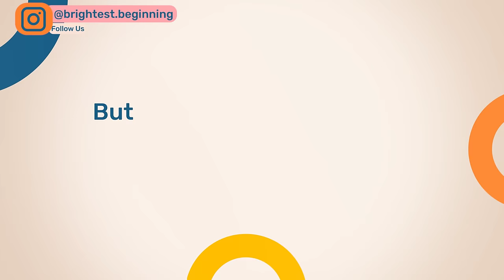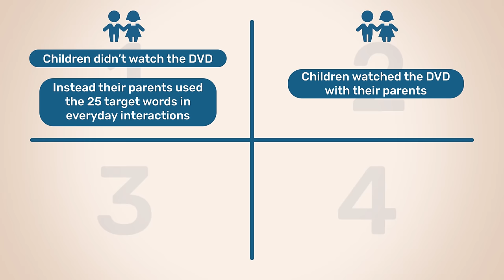How These Videos Actually Impact Child Development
There are lots of videos online promising to help your little one with language development and helping them learn to talk. But do they actually work?

In this video I'll walk you through what the research says about using videos like these as a tool for developing language skills and how they impact development in a broader sense.

To be clear, I'm not saying Ms. Rachel videos are 'bad' or harmful. This is simply a look at what the evidence has to say about whether or not video content actually helps children learn language and/or assists with development.

I hope you find this one helpful!

👶 Facilitate healthy development, ensure your little one hits their developmental milestones, develop a secure attachment, build strong communication skills and more with my course, Play, Develop, Thrive

💡 If you're struggling with your toddler's big emotions and would like to learn strategies for managing challenging toddler behaviour, our course Happy Place is here to help.

This is also a very well-written article by Dr. Cara Goodwin PhD (Child Psychologist) on the topic. If you're looking for additional reading that references a lot of research and dissects it into a more digestible format this is well worth a read

00:00 - 03:54 : Can babies and toddlers learn to talk by watching screens?
03:55 - 06:40 : Do this to reduce the negative impact of screens for children 2 years +